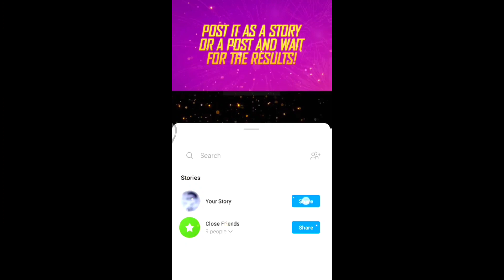FREE GLOOWALL SKIN REDEEM CODE TODAY -para SAMSUNG A3,A5,A6,A7,J2,J5,J7,S5,S6,S7,S9,A10,A20,A30,A50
freefiremalayalam, freefirehindi, freegloowallfreefire, howtogetfreegloowallskin, fficredeemcodefreefire, freefirenewredeemcode,